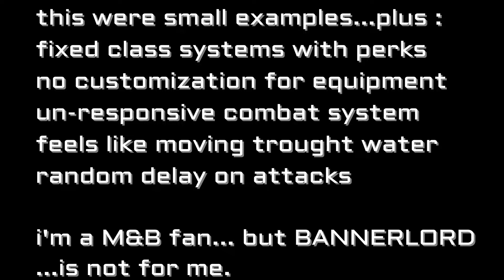sad to say BANNERLORD for me is a total FAIL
as M&B series fan since day 1, and still playing warband daily, its really sad to say, that to me BANNERLORD is an inferior product on all aspects except graphics (that has a huge performance toll), for me its a total FAIL.
and whats worse is that its a fail for choice, bugs can be fixed, but bad decisions like no customization or random delays are just choices, not bugs.